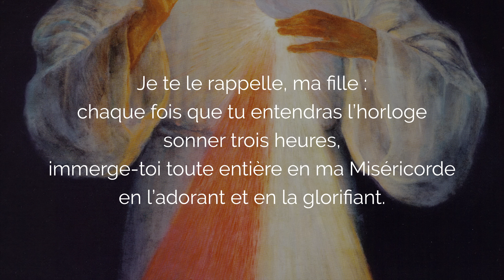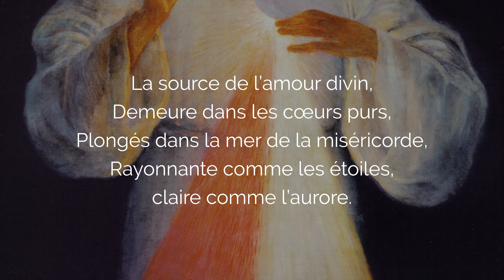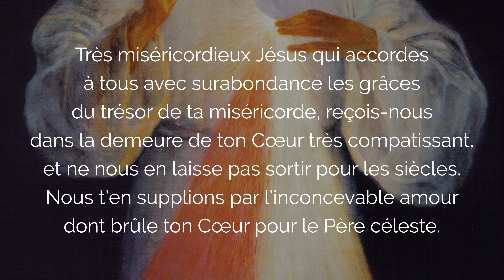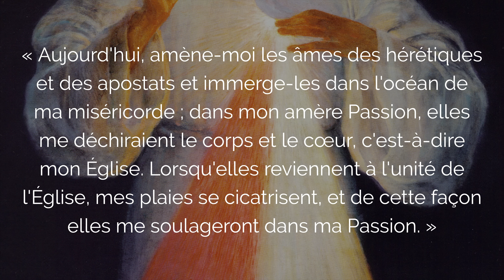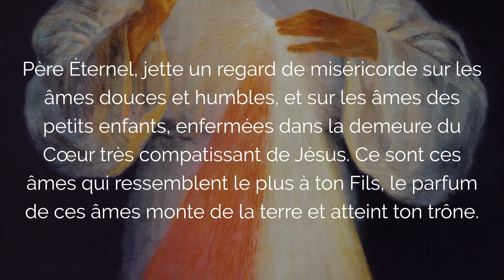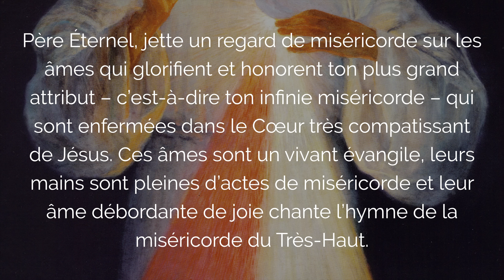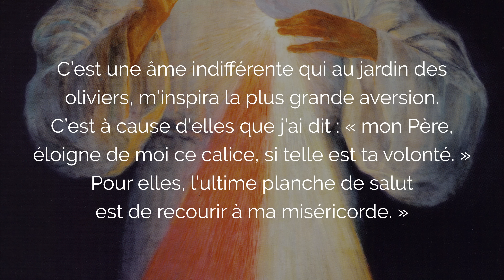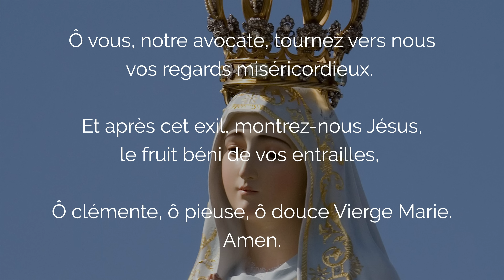🙏 NEUVAINE de la MISÉRICORDE DIVINE 🙏 Puissante Prière des 9 Chapelets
La Très Puissante Neuvaine de la Miséricorde Divine avec la prière quotidienne du Chapelet de la Divine Miséricorde de sainte Faustine est une prière sur 9 jours avec la Passion du Christ. Découvrez ici la Neuvaine complète en prière pour les âmes et spécialement prière de 15H, l'heure de la Miséricorde Divine, Miséricorde insondable du Seigneur.

00:00 Chapelet de la Miséricorde Divine et Neuvaine complète
01:30 Signe de Croix
01:36 Prière de 15h à la Miséricorde Divine
02:21 Prière Ô Sang et Eau qui avez jailli du Coeur Sacré de Jésus
03:21 Neuvaine de la Miséricorde : introduction
04:15 Neuvaine Miséricorde Divine jour 1 pour les pécheurs
07:26 Chapelet de la Miséricorde Divine jour 1
14:23 Neuvaine Miséricorde Divine jour 2 pour les prêtres
17:31 Chapelet de la Miséricorde Divine jour 2
24:29 Neuvaine Miséricorde Divine jour 3 pour les âmes fidèle
27:38 Chapelet de la Miséricorde Divine jour 3
34:36 Neuvaine Miséricorde Divine jour 4 pour les incroyants
37:45 Chapelet de la Miséricorde Divine jour 4
44:43 Neuvaine Miséricorde Divine jour 5 pour les hérétiques
48:16 Chapelet de la Miséricorde Divine jour 5
55:14 Neuvaine Miséricorde Divine jour 6 pour les enfants
59:11 Chapelet de la Miséricorde Divine jour 6
1:06:07 Neuvaine Miséricorde Divine jour 7 pour les âmes de Miséricorde
1:10:13 Chapelet de la Miséricorde Divine jour 7
1:17:11 Neuvaine Miséricorde Divine jour 8 pour les âmes du Purgatoire
1:20:57 Chapelet de la Miséricorde Divine jour 8
1:27:54 Neuvaine Miséricorde Divine jour 9 pour les âmes Froides
1:31:17 Chapelet de la Miséricorde Divine jour 9
1:37:52 Dieu Saint Dieu fort Dieu éternel
1:38:52 Salve Regina
1:39:38 Salut Mère de Miséricorde
1:40:11 Prière Finale à la Neuvaine de la Divine Miséricorde

▬▬▬▬▬▬▬▬▬▬ MES FORMATIONS ▬▬▬▬▬▬▬▬▬▬

3. Le ROSAIRE de la VIERGE MARIE (livre audio complet de Jean-Paul 2)

1. Toutes mes NEUVAINES, à faire quand vous voulez

2. Recevez mes EMAILS de prière
3. Mes FORMATIONS pour grandir dans la foi

La Neuvaine de la Miséricorde divine avec 9 chapelets de la divine miséricorde de sainte Faustine.